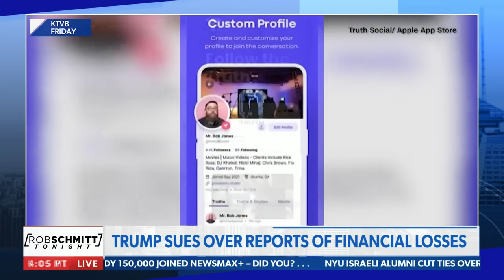'This is how they operate': Rob Schmitt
Rob Schmitt comments on the latest surrounding Media Matters and Elon Musk, how they defend the Left and more on NEWSMAX's Rob Schmitt Tonight